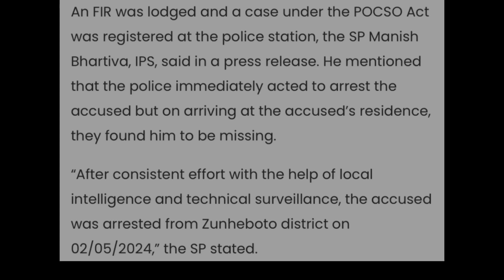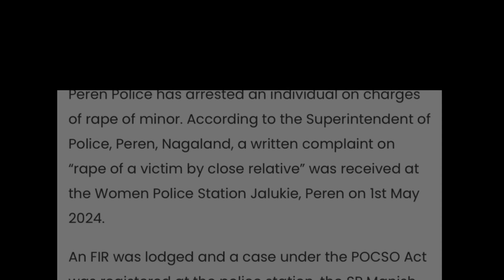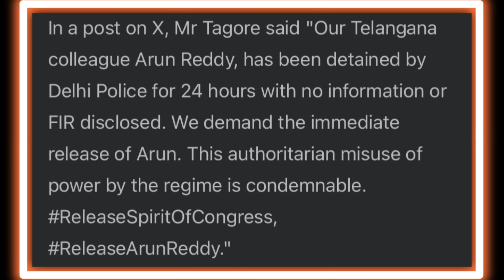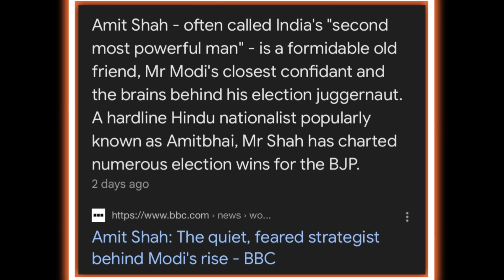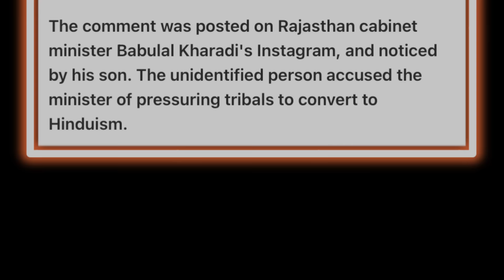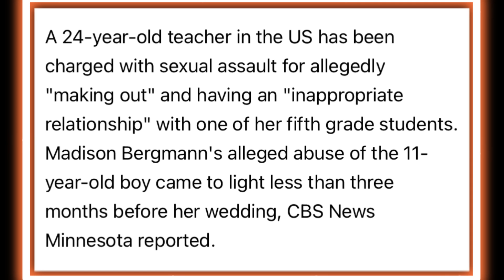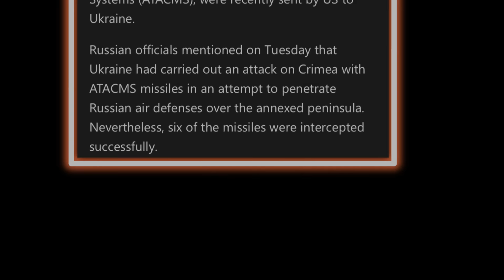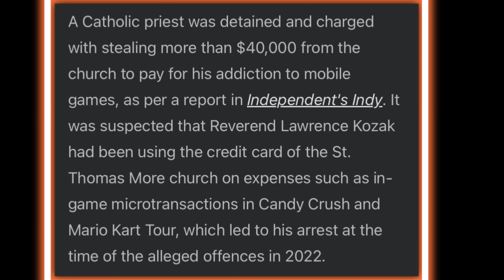EP 1020 Evening Exclusive News Update Aloto Naga TV